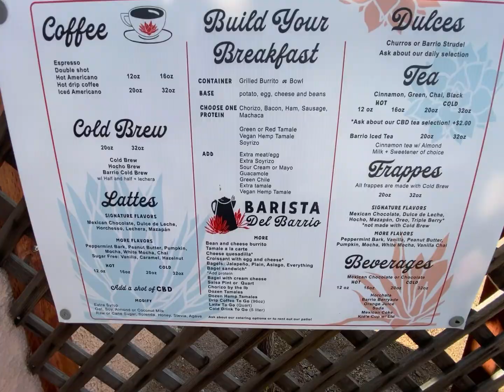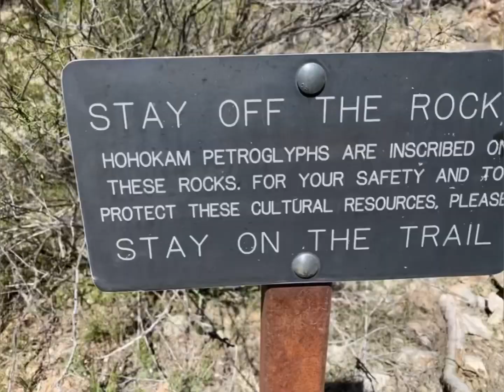Arizona Trip 2023: Day 7-8. Tucson, Saguaro National Park, Barrio Charro, Marana.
Arizona Trip Day 7 and 8 in Tucson and Marana.

Barista del Barrio in Tucson

Barrio Charro in Tucson

Saguaro National Park

Rollies Mexican Patio in Tucson